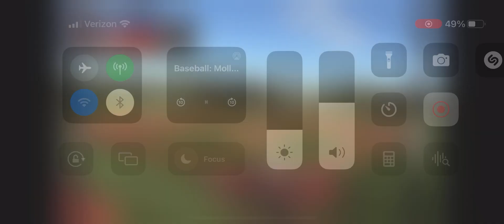May 6th 2023, Molloy vs SNHU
Uniondale, N.Y. – The Molloy baseball team split a doubleheader with #11 Southern New Hampshire University this afternoon, topping the Penmen 9-3 before falling 13-3. Molloy concludes the regular season 33-15 while Southern New Hampshire sits at 37-10 to finish the year. 33 wins sets a new program record for wins in the regular season.